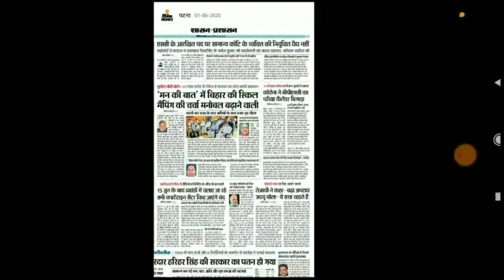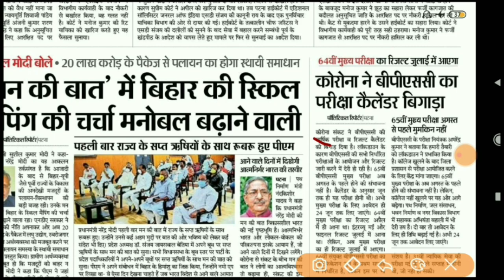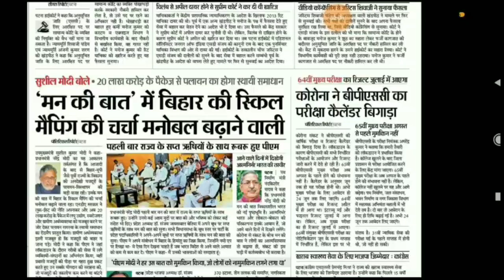66th Bpsc notification update|65th bpsc mains result|64th BPSC result kab ayega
66th Bpsc notification update|65th bpsc mains result|64th BPSC result kab ayega

 ALERTBR40

66 bpsc exam date,
66th bpsc exam date,
bpsc 66 pt exam date,
bpsc ae exam date 2019,
bpsc ae electrical exam date,
bpsc pt exam preparation edu teria,
everything about upsc exam,
wbpsc exam,
wbpsc exam pattern,
wbpsc exam calendar,
wbpsc exam details,
wbpsc exam 2019,
bpsc exam form,
bpsc exam full information in hindi,
bpsc exam for assistant professor,
bpsc exam preparation for beginners,
preparation for bpsc exam,
syllabus for bpsc exam,
book for upsc exam,
eligibility for upsc exam,
17 feb mpsc exam,
bpsc exam gk,
bpsc pt exam preparation geography,
bpsc pt exam preparation gsmaster,
bpsc pt exam preparation history,
bpsc ka exam kaise hota hai,
what is upsc exam in hindi,
how to bpsc exam preparation,
bpsc ka exam kab hoga,
bpsc exam kab hoga,
bpsc exam information,
bpsc pre exam syllabus in hindi,
bpsc pt exam preparation in hindi,
bpsc exam details in hindi,
bpsc pt exam preparation in english,
is upsc exam very tough,
is upsc exam difficult,
is upsc exam tough,
bpsc judicial exam 2018,
bpsc exam ki taiyari,
bpsc exam kya hai,
bpsc exam ke liye qualification,
bpsc exam ka question,
bpsc exam ka syllabus,
bpsc exam kab hota hai,
age limit for upsc exam,
bpsc 65th exam date latest news,
let's crack upsc exam,
bpsc exam me negative marking h ya nhi,
bpsc exam mains paper,
bpsc mains exam,
bpsc main exam preparation,
bpsc mains exam pattern,
bpsc mains exam pattern 2019,
upsc project manager exam pattern,
mpsc exam,
mppsc exam date,
mppsc exam preparation,
mppsc exam guruji,
mppsc exam date 2020,
mppsc exampur,
mpsc exam pattern,
mppsc exam analysis,
mpsc exam paper,
mppsc exam review,
bpsc exam notification,
next bpsc exam date 2020,
bpsc exam cancel news,
next upsc exam,
bpsc 65 pre exam news,
exam pattern of bpsc,
preparation of bpsc exam,
bpsc pt exam preparation online classes,
syllabus of bpsc exam,
bpsc pt exam cut off 2019,
bpsc pt exam cut off 2018,
interview of bpsc exam,
bpsc account officer exam,
bpsc exam pattern 2019,
bpsc exam post,
bpsc exam preparation 2019,
bpsc exam paper 2018,
bpsc exam question paper,
bpsc exam question 2019,
bpsc exam question paper 2020,
bpsc exam question paper 2019,
bpsc exam question paper 2019 pdf,
bpsc exam question paper 2018 pdf,
bpsc main exam question paper 2018,
bpsc exam result 2019,
65 bpsc exam result,
upsc exam paper,
upsc exam in tamil,
upsc exam interview
bihar vacancy april 2020,
bihar vacancy job,
bihar vacancy wewebsit “All the videos, songs, images, and graphics used in the video belong to their respective owners and I or this channel does not claim any right over them.